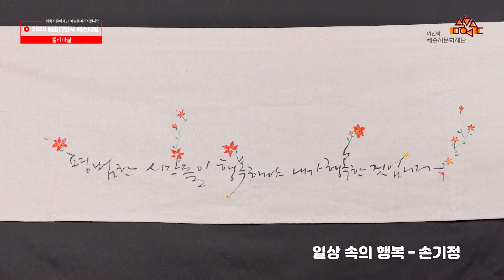[2020 온라인 예술다반사 페스티벌] 캘리마실